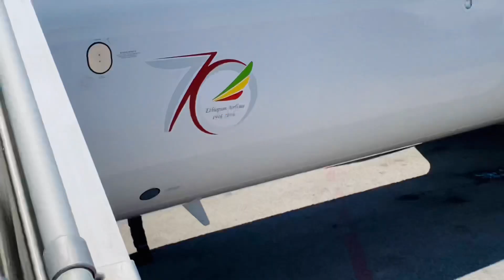SAFARKAYGA MUQDISHO SOMALIA ILAA.........